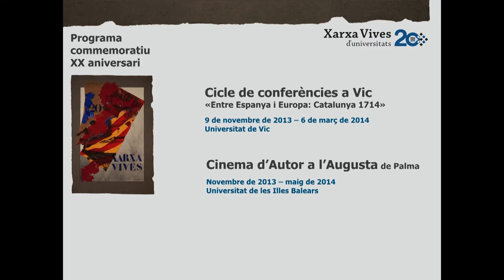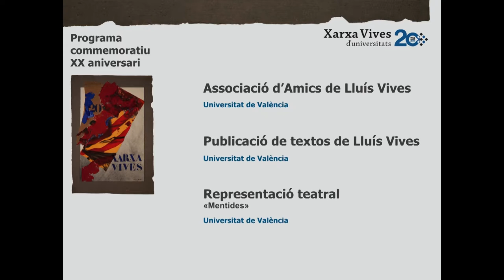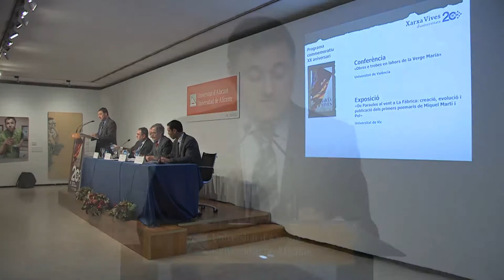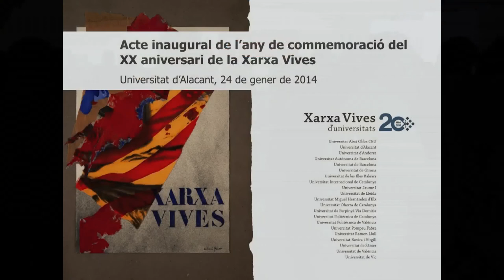Acte inaugural de l'any de commemoració del XX ...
"Acte inaugural de l'any de commemoració del XX aniversari de la Xarxa Vives.".Obertura de Manuel Palomar. Intervenció de Carles Solà. Reconeixement als antics representants de les universitats.